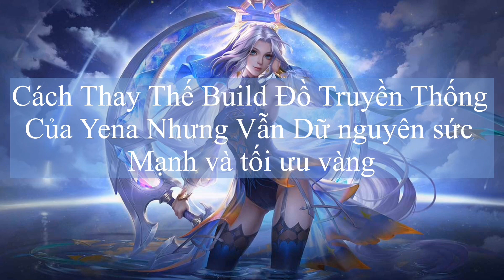Build đồ thay thế truyền thống tối ưu vàng mà vẫn mạnh cho Yena